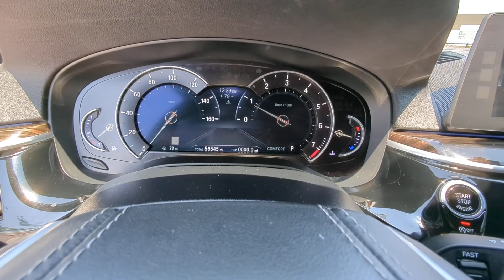2017 BMW 5_Series Kennesaw, Marietta, Woodstock, Acworth, Roswell, GA H21446A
White Metallic Used 2017 BMW 5_Series 530i available in Kennesaw, Georgia at Hyundai of Kennesaw. Servicng the Marietta, Woodstock, Acworth, Roswell, GA area.

Recent Arrival! Priced below KBB Fair Purchase Price! Odometer is 7797 miles below market average!brbrBluetooth Hands Free Active Park Distance Control Apple CarPlay Compatibility Comfort Access Keyless Entry Electronic Stability Control Emergency communication system: BMW Assist eCall Four wheel independent suspension Front Center Armrest Fully automatic headlights Head-Up Display HiFi Sound System Low tire pressure warning Memory seat Navigation System Power door mirrors Power driver seat Power moonroof Power Rear Sunshade & Rear Side Window Shades Radio: AM/FM Audio System Rain sensing wipers Rear-View Camera SensaTec Leatherette Upholstery Steering wheel memory Steering wheel mounted audio controls Wheels: 18 x 8 Double-Spoke (Style 634) Wireless Charging. 24/34 City/Highway MPG Clean CARFAX.brbrWhite Metallic 2017 BMW 5 Series 530i RWD 2.0L 4-Cylinderbrbrbr*Please contact dealer for full details. All prices do not include taxes estimated tax fees dealer documentary fee certification costs reconditioning costs and any installed equipment. *Limited warranties see dealer for details.